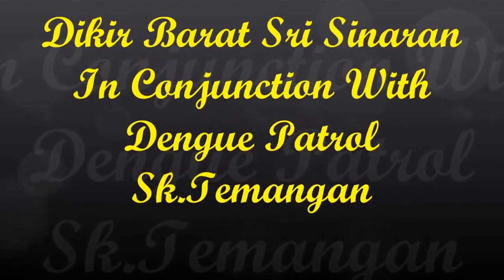Sri Sinaran Hall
Sri Sinaran Dikir Barat Team,, Sk temangan.
facebook - dengue patrol sk temangan